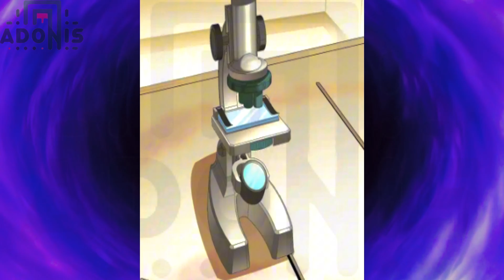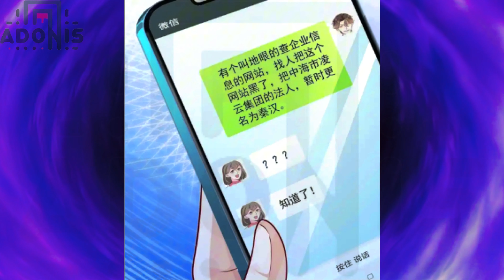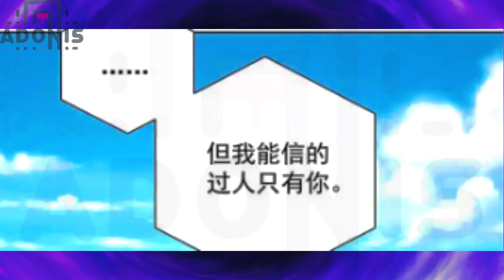P10 Through the system, he experiences different jobs each week and flirts with every woman he meets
Lin Ke, after being laid off by the company and breaking up with his girlfriend, somehow received a system that allows him to experience various professions. With the help of this system, he meticulously climbed step by step to become a global tycoon!
-Experience being a rental car driver, reward: a Pagani Zonda.
-Experience being a university lecturer, reward: ten buildings.
-Experience being a boss, reward: 1 billion dollars.
-Experience.

manhwa recap farmer.
manhwa recap system pet,manhwa recap system harem,manhwa recap system full,manhwa recap system money,manhwa recap system hunter,manhwa recap engsub,manhwa recap romance,manhwa recap romance...

Tag manhwa,manhua,manhwa,recap,anime,manga,harem,manhwarecoomdation,manhwarecap,action,animerecap...